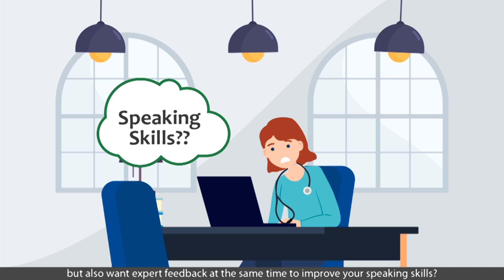OET Speaking Practices - Get Roleplay Mock Test & Expert's Feedback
In this explainer video from Benchmark OET we'll guide you how you can take OET speaking role play test and get expert feedback from experienced Benchmark OET Tutors. With Benchmark Education Solutions you can practice your speaking skills by booking an online session & also improve your weak areas in the OET speaking part.